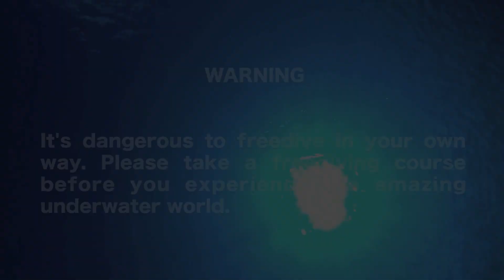Mermaids Lure The Man - Okinawa, July 2015, Special Thanks: Sayuri Kinoshita